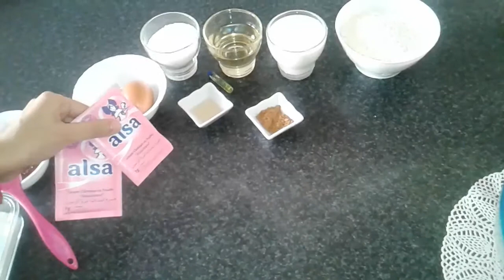🍞كيكة إقتصادية ببيضة واحدة🍞Un biscocho marroqui con un solo huevo 🍞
Page Facebook 👍: Hasna&LatifaCanal